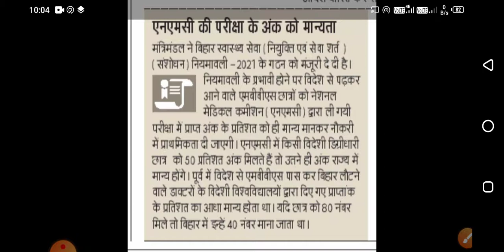NMC परीक्षा का Marks ही govt job मे valid होंगे | Bihar new health policy 2021 | foreign MBBS Degree